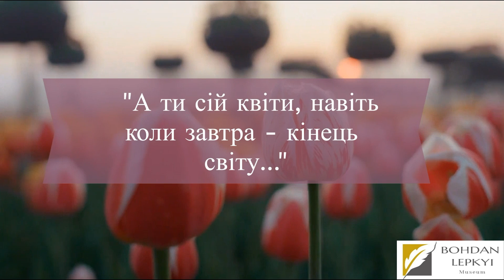Виставка живопису Марії Тимчук "А ти сій квіти, навіть коли завтра - кінець світу..."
Онлайн-виставка живопису художниці з м. Теребовля Тимчук Марії Миколаївни, що експонувалась у музеї Богдана Лепкого у лютому-березні 2024 р.